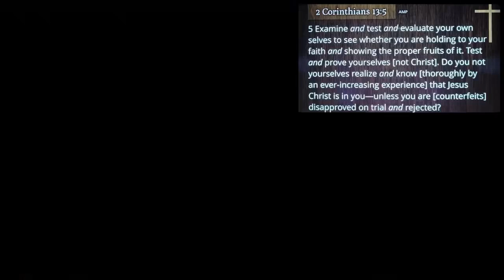You can't just believe in Jesus, pt 2-Pastor Tim